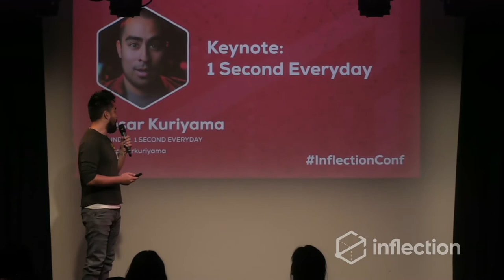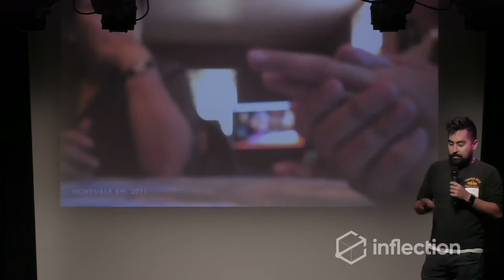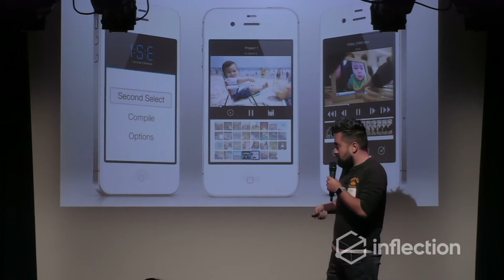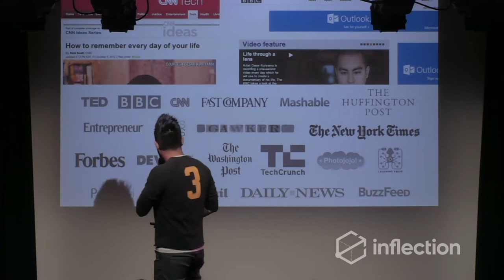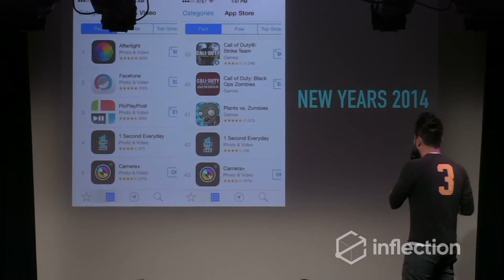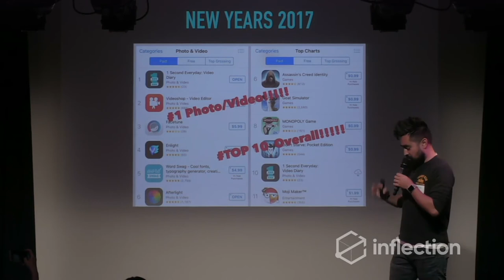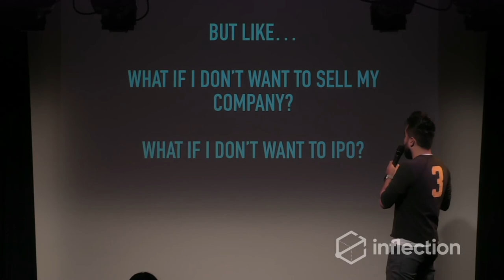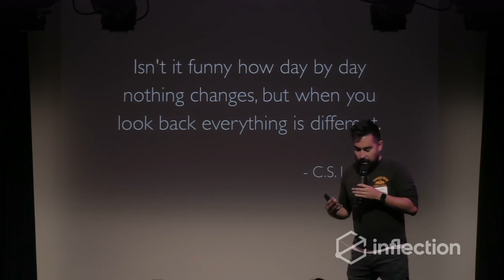Keynote: The Story Of 1 Second Everyday | Cesar Kuriyama | INFLECTION Conf 2018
Cesar Kuriyama, founder of 1 Second Every Day, tells the story of how his successful app went from an idea during his TedTalk discussion to featured in a movie to reaching profitability.